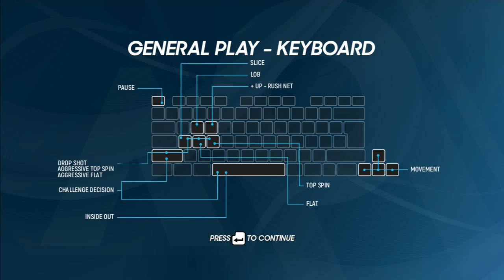Australian Open Tennis - Match 11 in HD Quality.